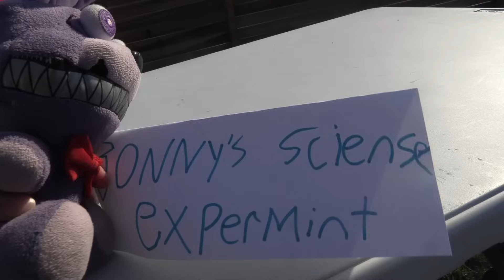Gw Movie- Bonnie's Science Experiment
Bonnie does a science experiment for school with coke and mentos.

Music

Does anyone read the description?